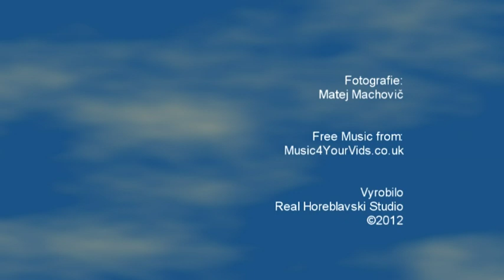Dobrá Novina 2012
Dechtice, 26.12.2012